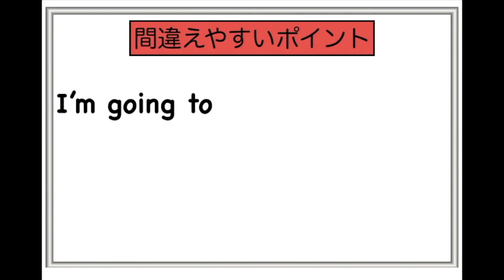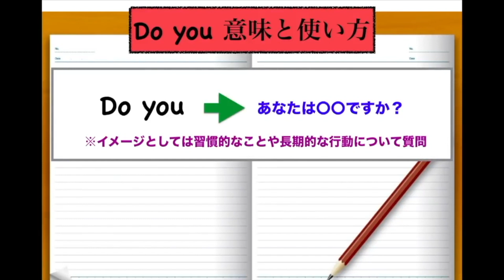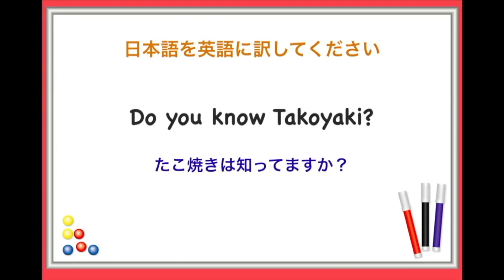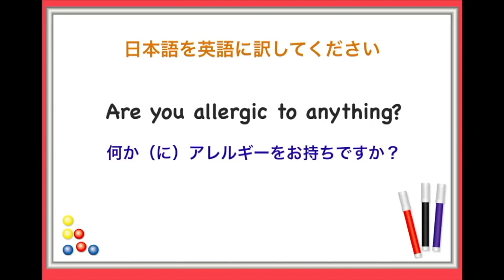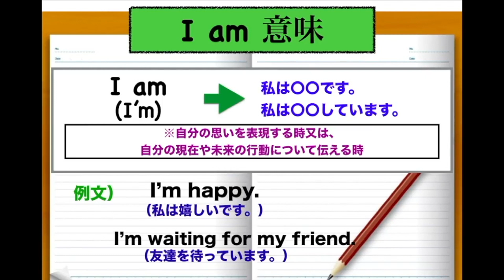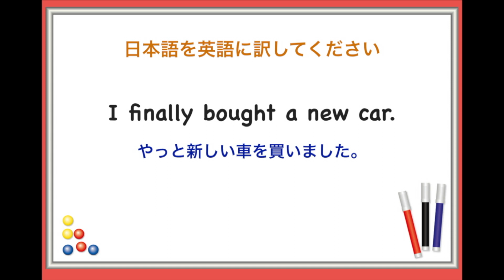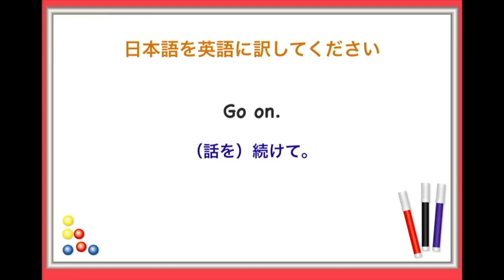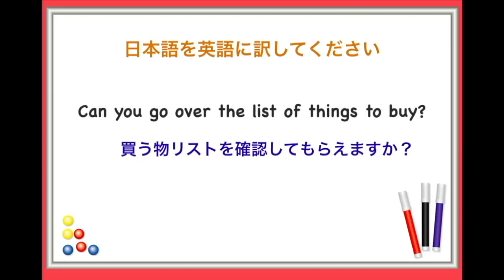会話力アップ声出し練習・日常英会話 【1日30分の英会話】シリーズ０３３（I'm gonna、英語で便利な単語『そういえば、実は、でもまずは等』英語の質問集第３弾、神対応フレーズ、色んなGo等）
【１日３０分の英会話】シリーズ第３３弾　（３回リピート版）
レッスン詳細↓
①I'm gonnaフレーズ　0:08 ~
②英語の質問集　第３弾　3:52 ~
③神対応フレーズ　14:04 ~
④英語で実は、やっとところで等を使った便利なフレーズ　20:29 ~
⑤色んなGoフレーズ 22:52~